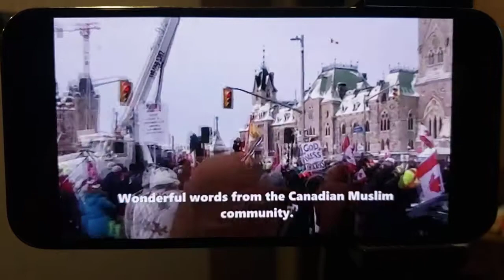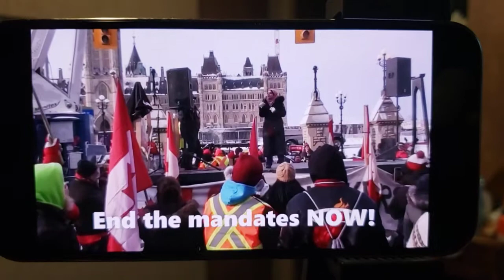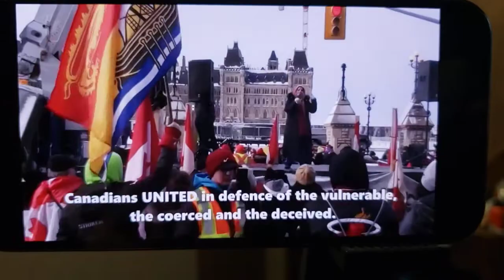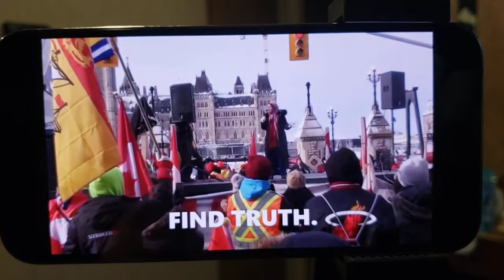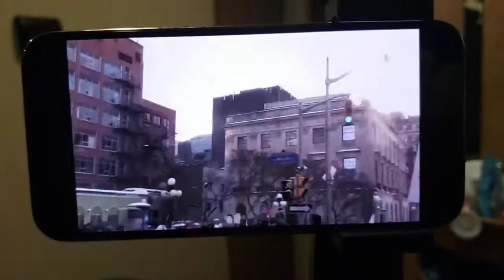A Wonderful and heartfelt speech about loving each other and coming together!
A muslim woman speaks about communities, religions and cultures coming together as one in Canada on Parliament Hill in Ottawa.